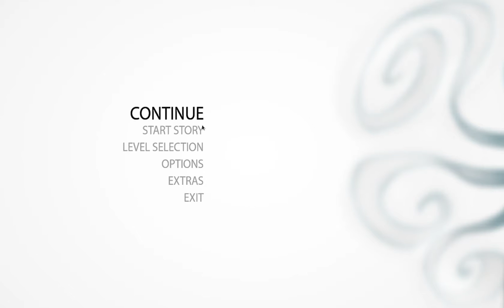Beatbuddy Demo Version (native on Fedora 20 Linux)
Continuing my investigation of Steam recommended demos: 'Beatbuddy: Tale of the Guardians' is a rhythm-based adventure/puzzle game.  It looks and sounds great but I'm pretty bad at it.